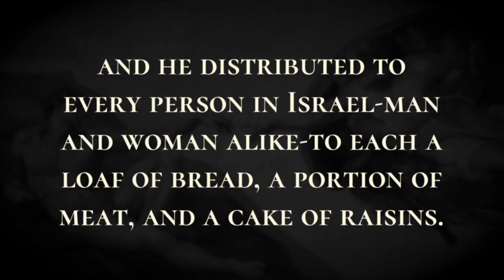The Ark Placed in the Tent - Holy Bible, 1 Chronicles 16:1-16:6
The Ark Placed in the Tent

They brought in the ark of God, and set it inside the tent that David had pitched for it; and they offered burnt offerings and offerings of well-being before God.  When David had finished offering the burnt offerings and the offerings of well-being, he blessed the people in the name of the Lord;  and he distributed to every person in Israel-man and woman alike-to each a loaf of bread, a portion of meat, and a cake of raisins. He appointed certain of the Levites as ministers before the ark of the Lord, to invoke, to thank, and to praise the Lord, the God of Israel.  Asaph was the chief, and second to him Zechariah, Jeiel, Shemiramoth, Jehiel, Mattithiah, Eliab, Benaiah, Obed-edom, and Jeiel, with harps and lyres; Asaph was to sound the cymbals,  and the priests Benaiah and Jahaziel were to blow trumpets regularly, before the ark of the covenant of God.